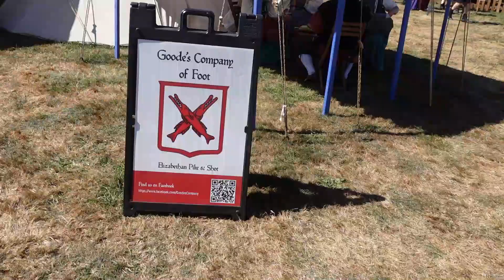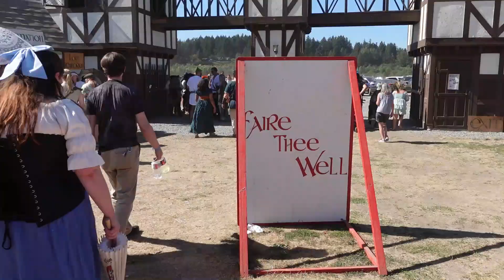Come with me to the Washington Midsummer Ren Faire!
It's that time of year when a whole bunch of people like to dress up in costume and hang out in a sunny field - time for the Renaissance Faire!

*Recommendations*
My Favorite Sewing Tools